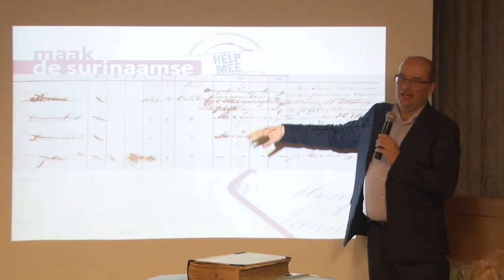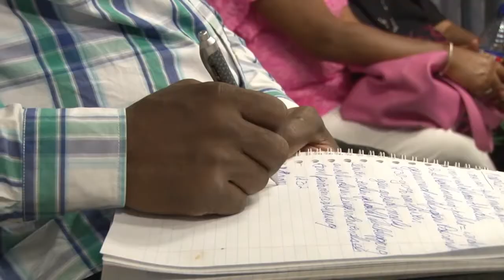12 07 2017 Slavenregisters worden gedigitaliseerd